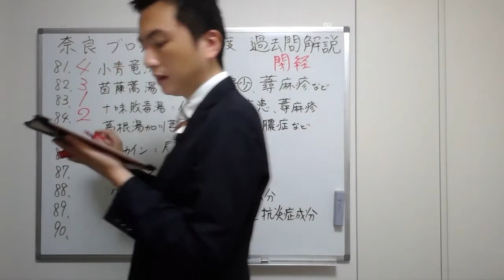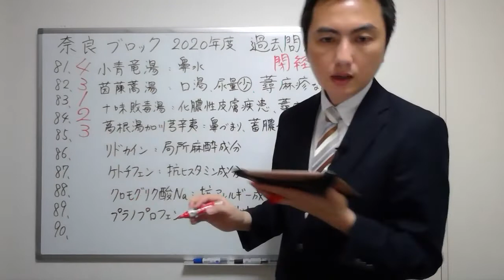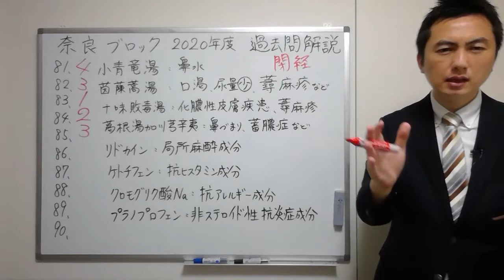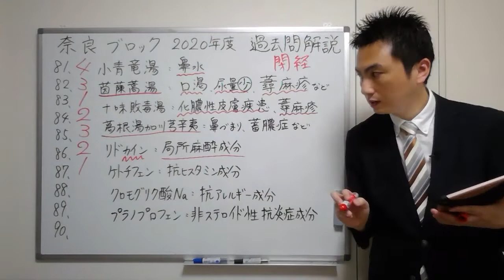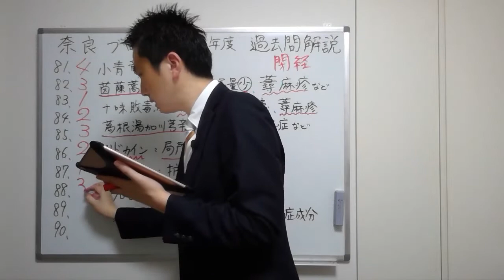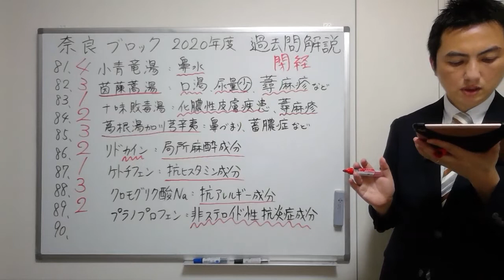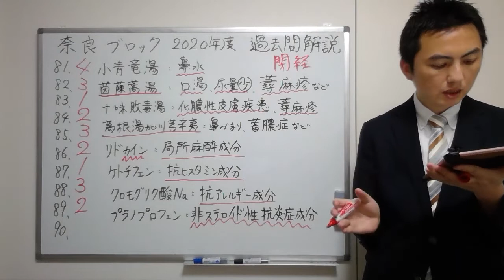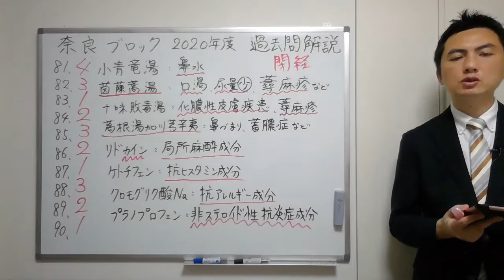【2020奈良】（問81-90）過去問解説【登録販売者】